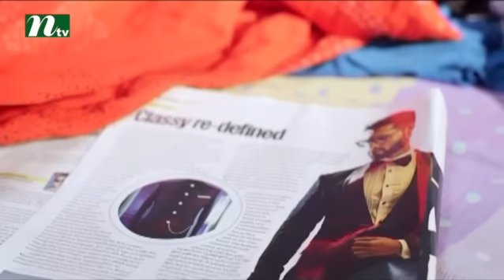Torun Turkey | তরুণ তুর্কি | EP 01 | Tawsif, Sporshia, Allen Shuvro | NTV Popular Drama Serial